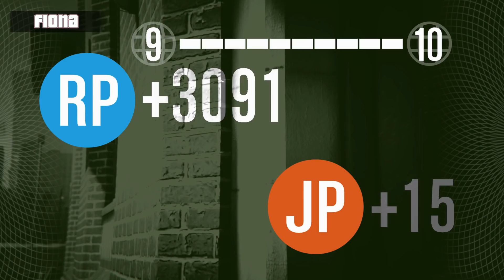How to Heist in GTA V: Final Lesson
Get $5 off and zero delivery fees on their first order of $15 or more when you download the DoorDash app and enter code AHLivestream.
Gavin and Fiona have reached the end of their GTA V journey. The plan is set. The radio is loud. Let's heist.